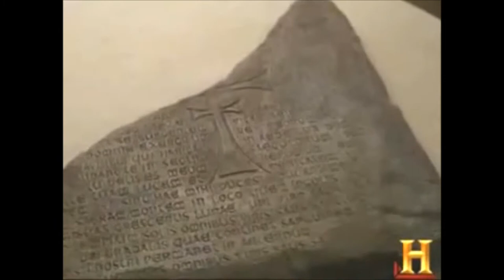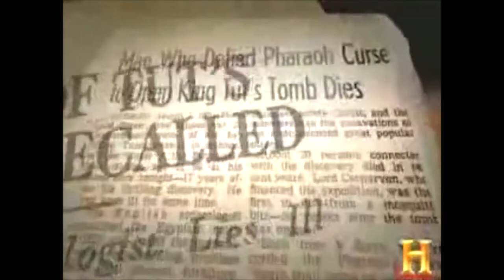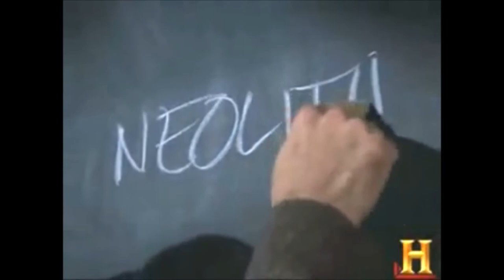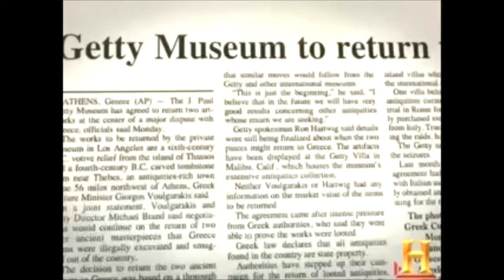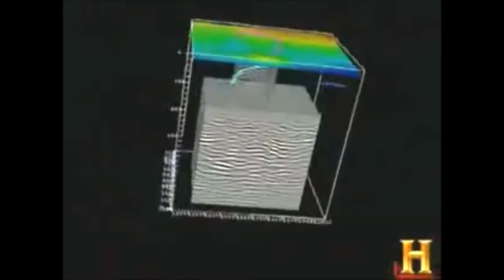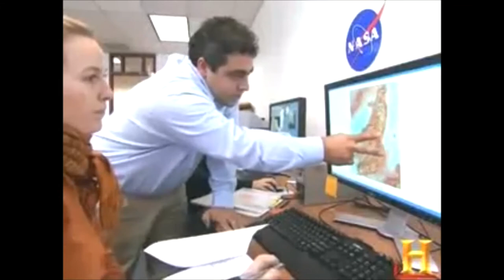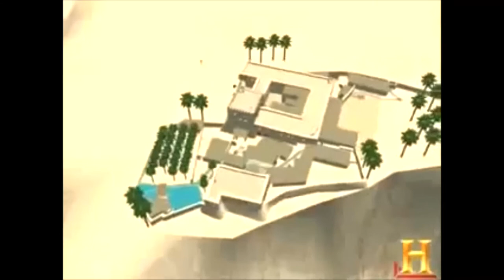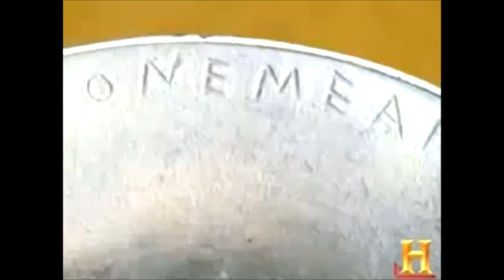Indiana Jones and the Ultimate Quest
Dr. Jones is just a fictitious character and it's widely assumed that the artifacts he searched for were also figments of a writer's imagination. But were they?